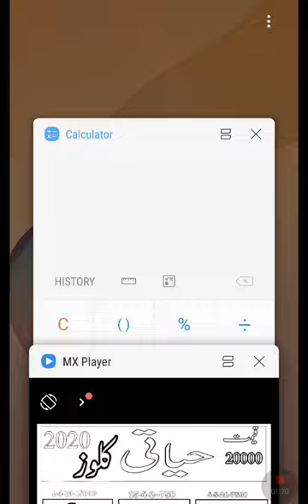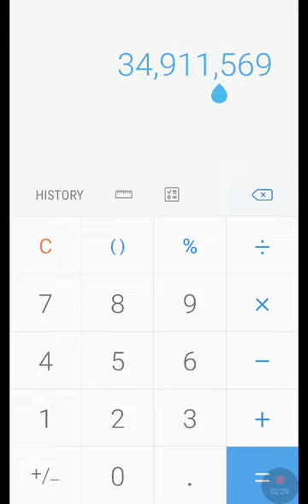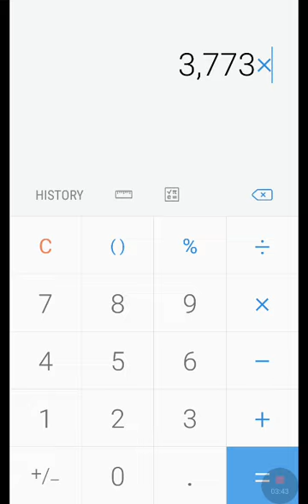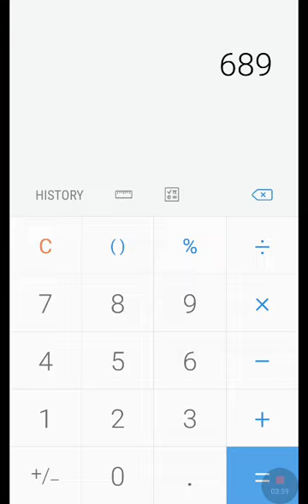Prize bond 40000 Fast Second Akra Routeen سٹی کراچی